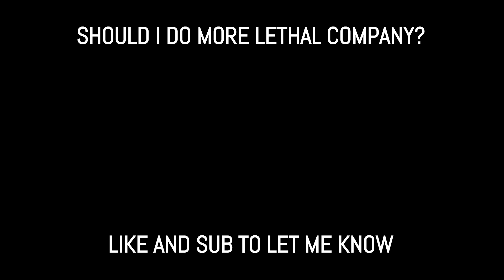Lethal Company is TERRIFYING....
Got to make a video on this game... wonder if you like it. If you do pls like and sub? ok bye. (yes the game is modded)

Shout out to Joele my friend.

Like and
make sure to like and